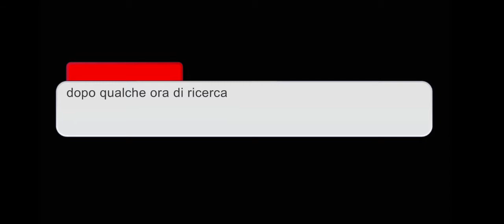Rincontriamoci alla fine del mondo (parte 1) {by Nicky}